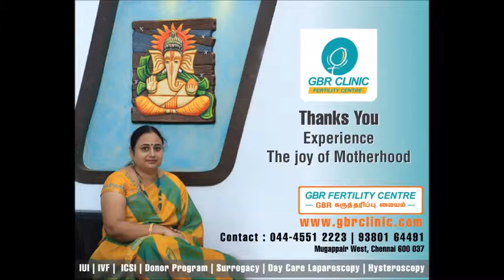Uterine Fibroids | ERA Test | Laparoscopy & Hysteroscopy | Dr G Buvaneswari | Makkal TV Live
Uterine Fibroids Treatment, ERA Test, Laparoscopy and Hysteroscopy Procedure at GBR Clinic and Fertility Centre, Chennai.

Dr G Buvaneswari details about Uterine Fibroids, Fibroid Tumors and types, Symptoms for Fibroids, Precautions to avoid Fibroid Tumor and also explains the difference between Laparoscopy and Hysteroscopy and other infertility problems in Maruthuva Neram Program in Makkal TV.

Having successfully done few thousand cycles of IUI, IVF and ICSI, GBR Clinic – Fertility Centre has wealth of expertise to provide above par treatment and care when it comes to managing infertility. The skill and knowledge the team has acquired is put to best use to understand each individual couples problems and to take them through the right treatment approach.

GBR Clinic - Fertility Centre
HIG – 1027
6th Main Rd, Mogappair Eri Scheme,